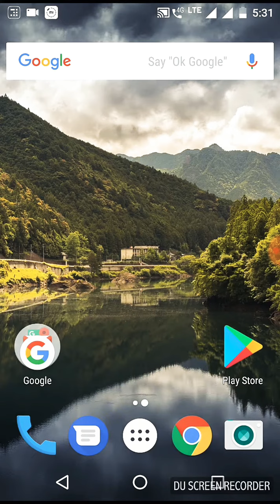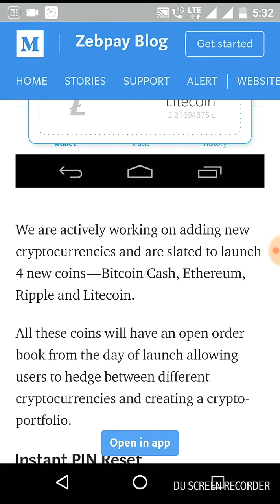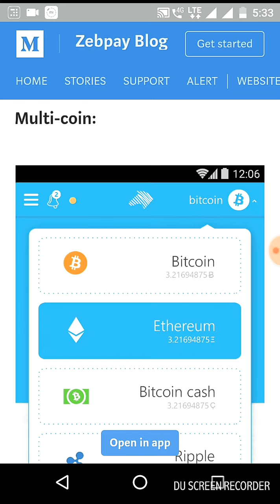ZEBPAY MULTI COIN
Just a knowledgeable video sharing the new feature of buying and selling different Cryptocurrency via Zebpay(to be launched).